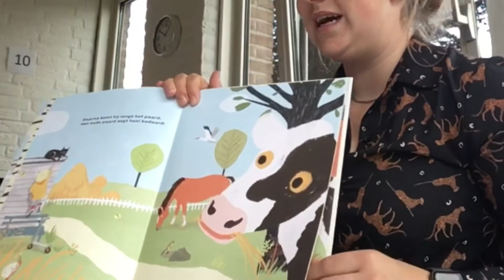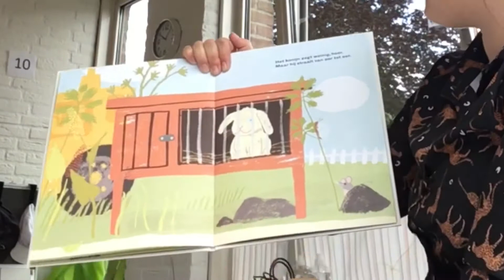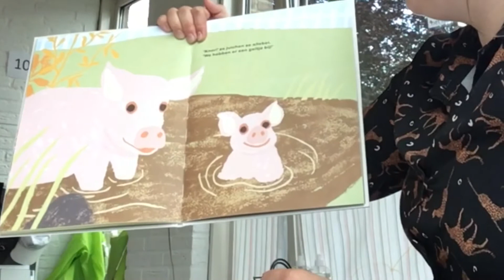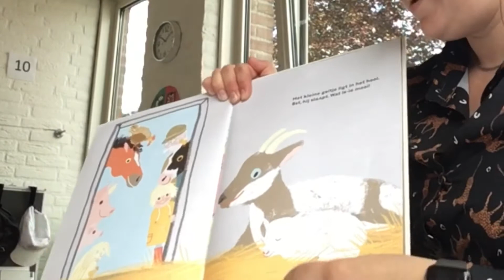We hebben er een geitje bij!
Mik gaat op bezoek bij de boerderij, want ze hebben er een geitje bij!